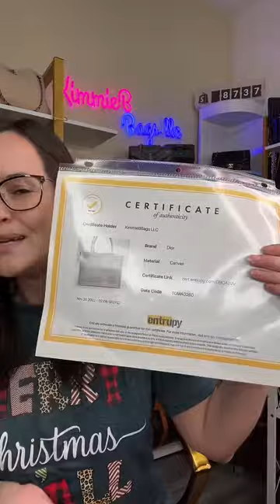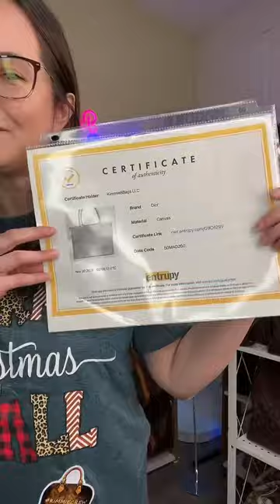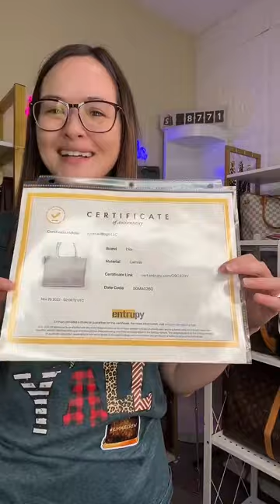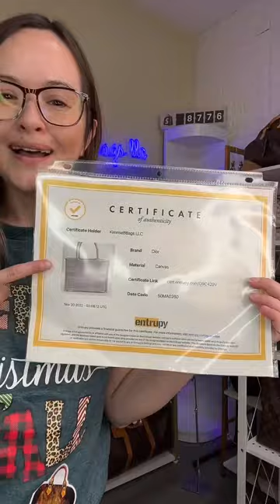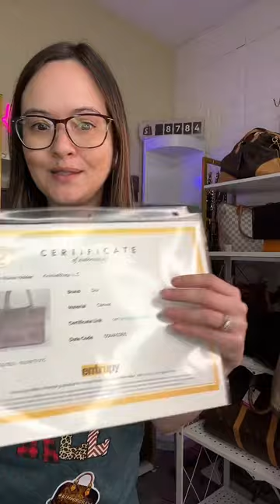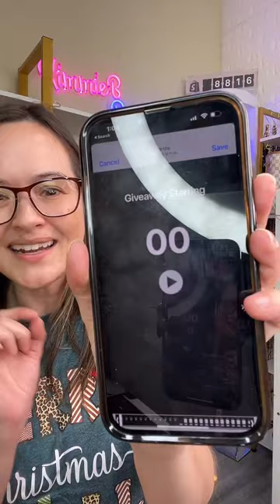12.21.22 WED Shop Luxury Tiktok Live with Kimmiebbags (replay)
87 Orders! Last show of 2022!!!